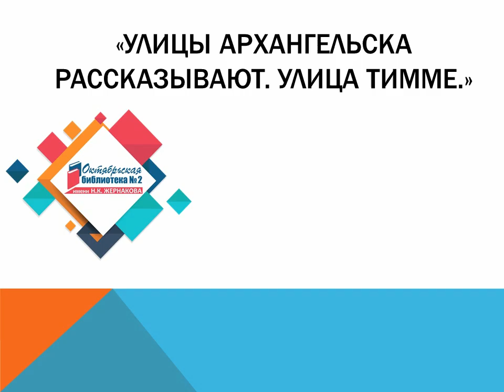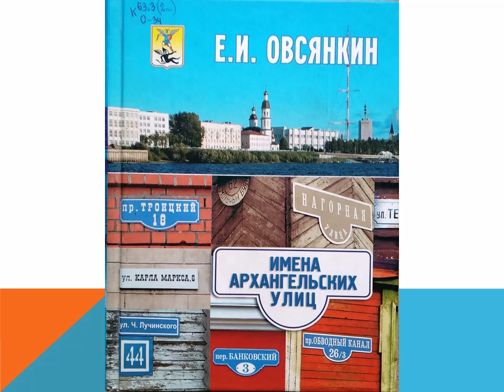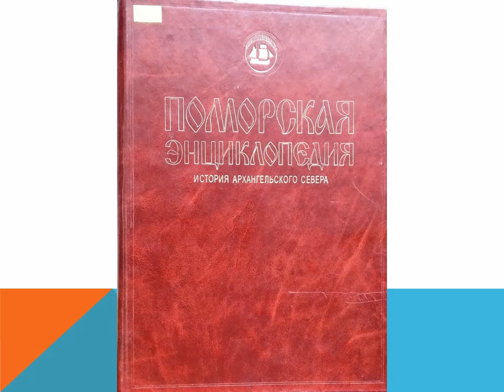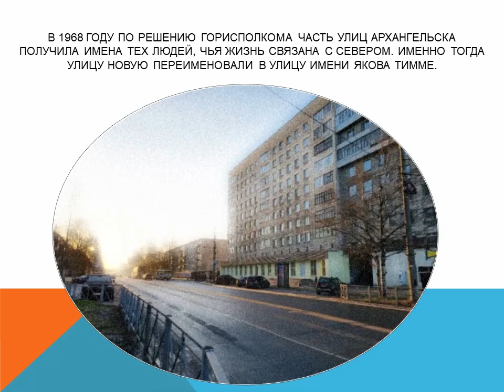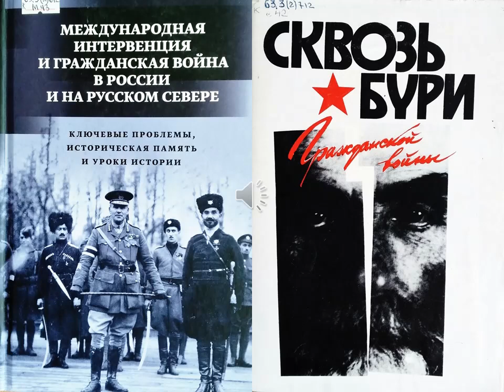Улицы Архангельска рассказывают. Улица Тимме.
Сотрудники Октябрьской библиотеки № 2 им. Н. К. Жернакова рассказывают историю улицы Тимме в городе Архангельске, названную в честь Якова Андреевича Тимме, революционера и руководителя архангельской большевистской организации в 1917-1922 годах.